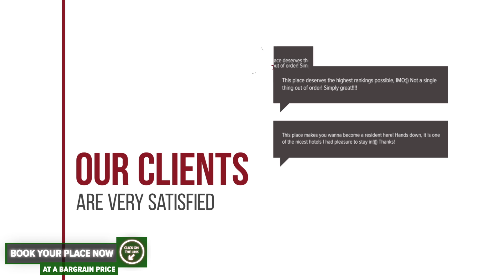Complex Livada de Nuci hotel review | Hotels in Baia de Fier | Romanian Hotels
Complex Livada de Nuci hotel video review. Hotels in Baia de Fier, european 3 stars hotels.